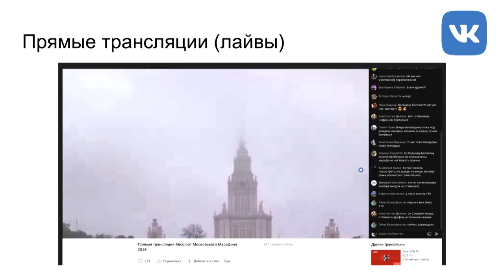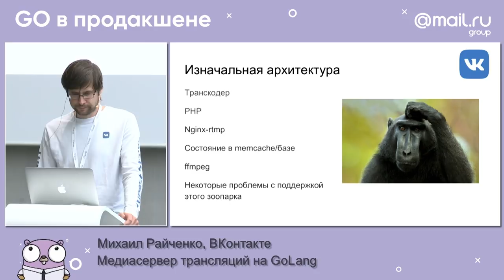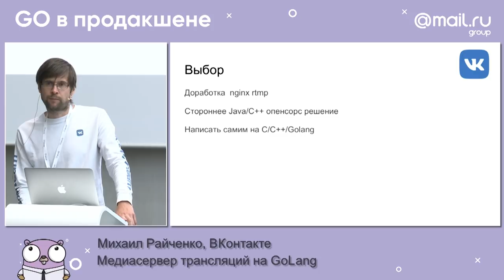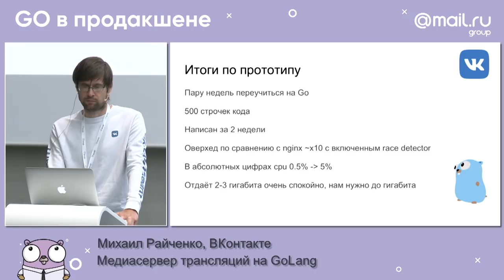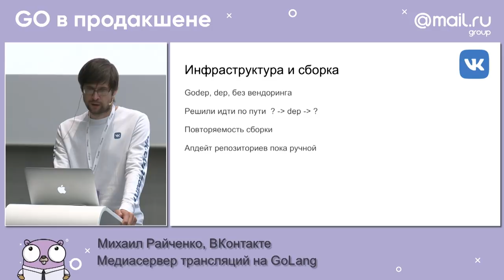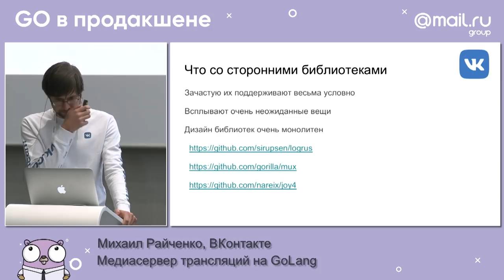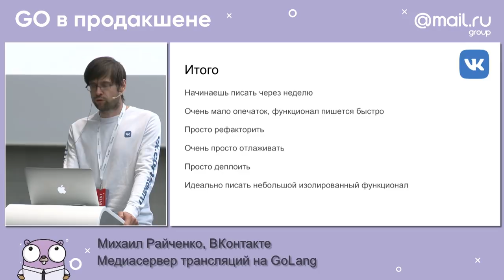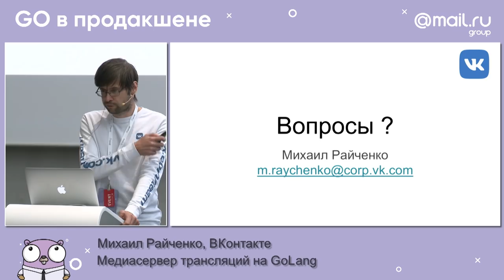«Медиасервер трансляций на Go», Михаил Райченко, ВКонтакте | Технострим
Как ВКонтакте сделали собственный медиасервер на Go, где выиграли, где проиграли, как интегрировались с инфраструктурой. Почему выбор пал на Go, а не на традиционные C/C++ (но они тоже там есть), и что получилось в итоге.

ТЫ СТУДЕНТ?